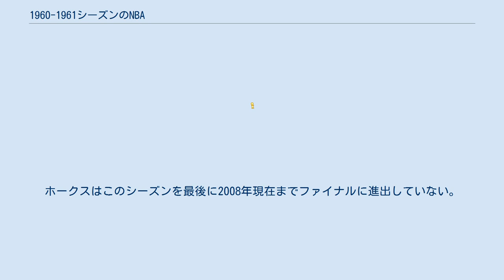1960-1961シーズンのNBA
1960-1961シーズンのNBAは、NBAの15回目のシーズンである。
 エルジン・ベイラー、ウィルト・チェンバレンと個性豊かな選手が続々とNBA入りし、そして1960年代最初のドラフトではビッグネーム2人が同時に指名を受けた。
オスカー・ロバートソンとジェリー・ウェストである。
2人ともローマ五輪の金メダリストでもあった。
ロバートソンは全体1位指名でシンシナティ・ロイヤルズに入団、ウェストは2位指名でミネアポリス・レイカーズに入団した。
またダラール・イムホフ、リー・シェーファー、レニー・ウィルケンズも指名を受けている。
 1960年代に入り、NBAは新たな主役達が揃いつつあった。
NBA最初期に活躍したジョージ・マイカンやジョー・ファルクス、ニール・ジョンストンらの姿はすでに無く、リーグのトップを支配するのは1950年代後半にNBA入りした選手が殆どだった。
 NBA2年目のウィルト・チェンバレンは37.4得点27.2リバウンドの成績でスタッツリーダーの三冠を達成、FG成功率はNBA初の50%越えとなり、そのオフェンス力は並ぶ者がない存在となった。
1956年にNBA入りしたビル・ラッセルは自身2度目のMVPを受賞（但し、オールNBAチーム選考ではまたしても1stチームには選ばれなかった）。
そしてこの年にNBA入りしたルーキーもリーグに旋風を巻き起こした。
オスカー・ロバートソンは前々季のエルジン・ベイラー、前季のチェンバレンに引き続き、ルーキーながらオールスターのMVPを獲得。
さらに8年もの間その座に君臨し続けたボブ・クージーから、アシスト王の座を奪取した。
ルーキーイヤーは30.5得点9.7アシストと、前季のチェンバレンに勝るとも劣らない成績を記録した。
 強力な新人たちが次々とNBAに新風を吹き込むなかで、ファイナルは2年連続で同じカードが実現。
ボストン・セルティックス対セントルイス・ホークス、当時最大のライバル同士だった両チームのファイナルでの対決は、この5年間で4度目のことだった。
 ファイナルの舞台で数々の名勝負を繰り広げた両チーム最後の対決は、過去最短で決着した。
王座返り咲きを狙うホークスはシーズン前にヘッドコーチを交代させ、レニー・ウィルケンズなどの新戦力を加えていたが、それでも三連覇を狙うセルティックスの厚い壁を破ることはできなかった。
ホークスはこのシーズンを最後に2008年現在までファイナルに進出していない。